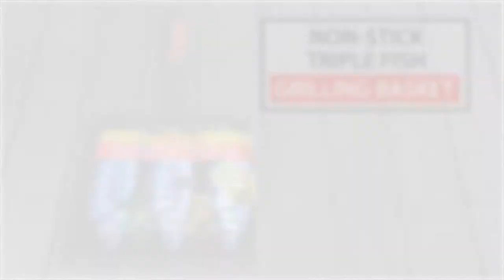Grilling with a Fish Basket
Whether you're out cooking up a meal over your campfire or just grilling at home, the fish basket makes grilling the perfect fish easy. The fish basket holds fish in place for easy handling.